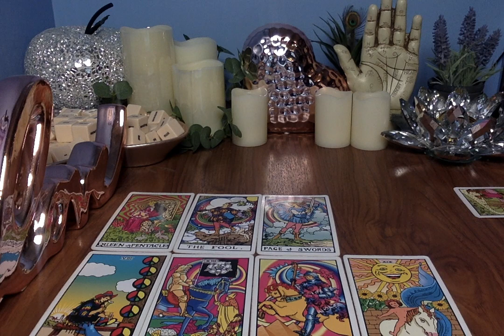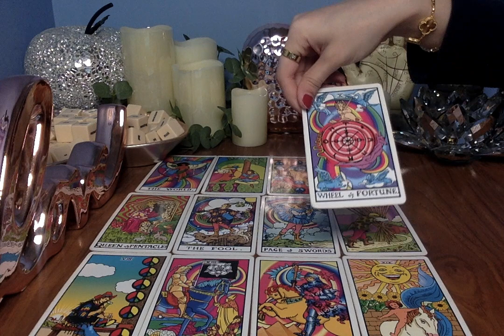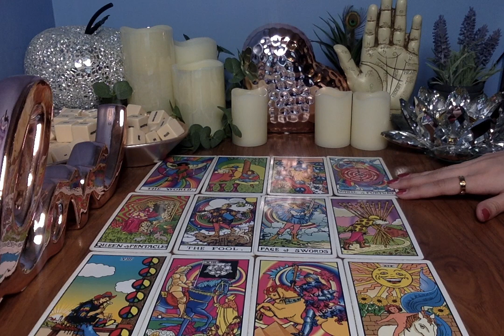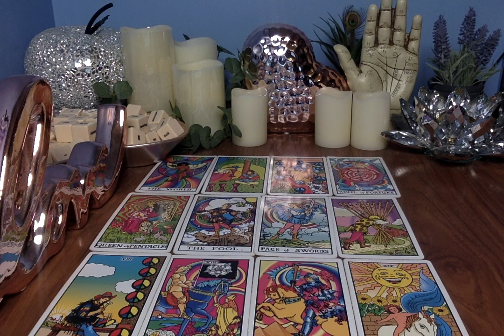🔮 SAGITTARIUS *BREAKING THE CYCLE* LOVE JANUARY 2021 ❤️😱 Psychic Tarot Card Love Asmr Reading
💖MY SHOP ALL Intention Cards, Bracelets, Jewellery, Crystals and Spiritual Items:
(International Shipping Worldwide & UK Delivery!)

Moonlight Guidance
Felixstowe
Suffolk
IP11 1BW
UK